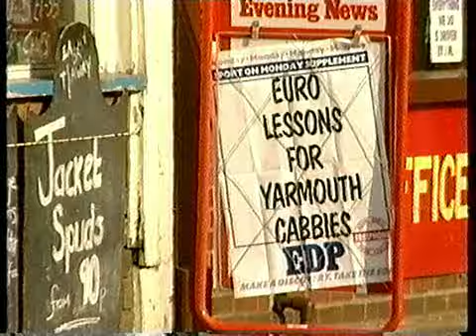Euro Lessons for Yarmouth Cabbies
BBC LOOK EAST 1995